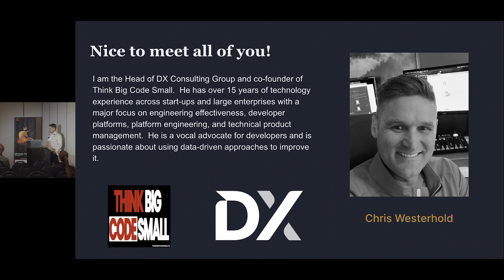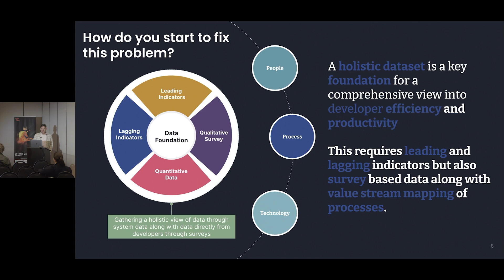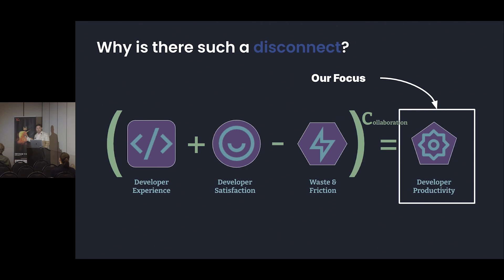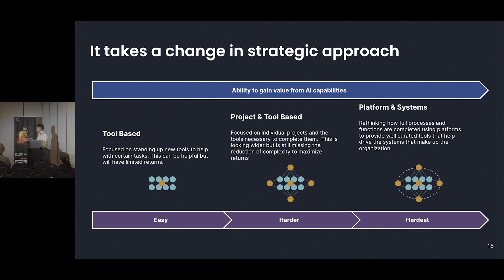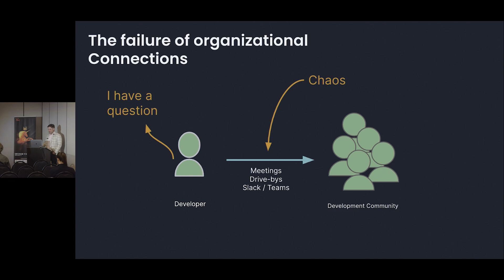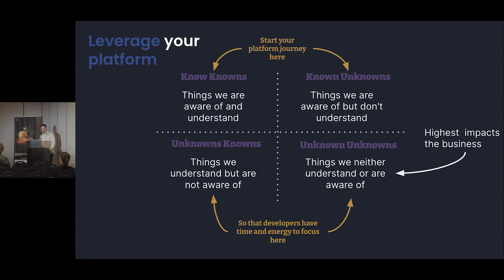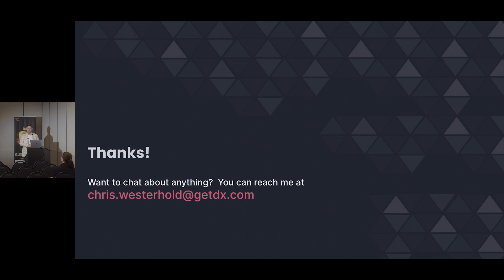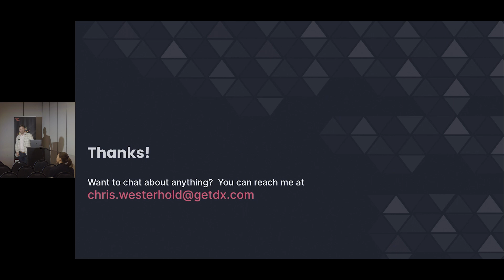Beyond Metrics: Orchestrating Developer Delight with AI driven Platform Engineering-Chris Westerhold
Beyond Metrics: Orchestrating Developer Delight with AI driven Platform Engineering BY Chris Westerhold at LambdaConf2024

Industry-standard platform metrics tools are great, but in the age of Generative AI, we need to level up. Imagine a world where AI-powered platform capabilities seamlessly integrate with your Engineering Platform, boosting developer productivity while ensuring security and compliance in a fully autonomous manner. This talk presents just that, showcasing how you can build a central portal as part of your engineering platform that democratizes access to secure, domain-specific AI tools and accelerates learning through shared prompts and expertise.